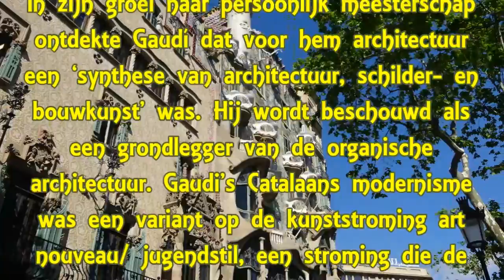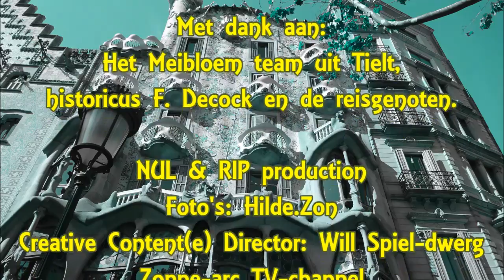Gaudi, architect van de extase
Sagrada Família, architectuur van de extase.

Antoni Gaudí i Cornet (1852 – 1926) was een Catalaanse architect. Hij ontwierp rond 1900 markante gebouwen en objecten, vooral in Barcelona, waarvan de ‘Sagrada Família’ het bekendste is. Als jonge en startende architect was hij zich duidelijk bewust dat hij naar een eigen stijl zocht en dat hij iedere vorm van imitatie wilde vermijden. In zijn groei naar persoonlijk meesterschap ontdekte Gaudí dat voor hem architectuur een ‘synthese van architectuur, schilder- en bouwkunst’ was. Hij wordt beschouwd als een grondlegger van de organische architectuur. Gaudi’s Catalaans modernisme was een variant op de kunststroming art nouveau / jugendstil, een stroming die de historische elementen uitbant en inspiratie haalt uit de natuur en de creativiteit van de mens. Een gebouw moet niet alleen functioneel zijn, maar ook een gevoel en een verbeelding weergeven.  Hoe frivool de lijnen en kleuren in zijn gebouwen ook zijn, in zijn maatschappelijke opvattingen was de architect Antoni Gaudí buitengewoon rechtlijnig. Gaudí's onvoltooide, merkwaardige en fascinerende kerk voor de Sagrada Familia, de Heilige Familie, was ontworpen als tegengif voor “de zonde van het modernisme” en “de excessen van de democratie” maar ook tegen “de dictatuur van de rechte lijn”. Als je de Sagrada Familia binnengaat, wordt je van je sokkel geblazen door de enorme ruimte ondersteund door een oerwoud van pilaren, de prachtige mozaïeken in glas,  de dromen van steen, de architectuur van extase. Je waant je in een permanente LSD-trip.
Lluis Bonet (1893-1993), architect en discipel van Gaudi, gaf de fakkel door aan zijn zoon Jordi Bonet die vanaf 1980 de computer introduceerde bij het ontwerp en productieproces van de 3D-makettes. In 2010, tijdens de inwijdingsceremonie van de kerk basiliek, was het architect Jordi Bonet die de sleutels van de basiliek overhandigde aan Paus Benedictus XVI. De Japanner Etsuro Sotoo, die na een opleiding architectuur in 1979 in Barcelona arriveerde, is ondertussen de voltijdse beeldhouwer die o.a. de beelden voor de Geboortegevel heeft gemaakt.

Creative Content(e) Director: Will Spiel-dwerg
Foto's: Hilde.Zon
NUL & RIP production
Zonne-arc TV-channel